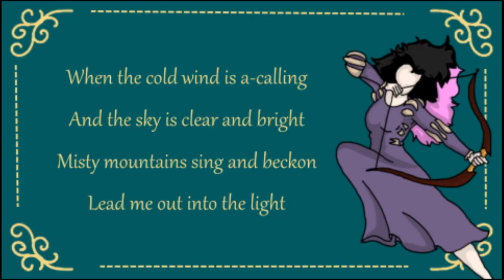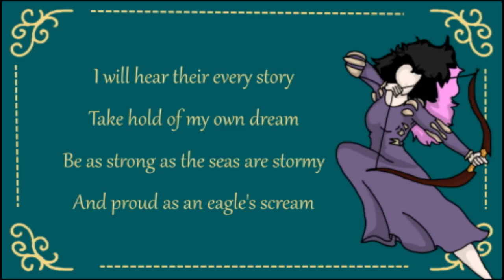"Touch the sky" - Brave [ Cover ]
Come join Lulu through the classic Disney song from Pixar's first Disney Princess, Merida, the Scottish Princess. Have any more suggestions? Let us know below!!

Original:
**Written by: Alex Mandel & Sisqó
**Performed by: Julie Fowlis

Recorded with: OBS
Edited with: Shotcut

***If you made it this far, comment with a bear emoji 🐻